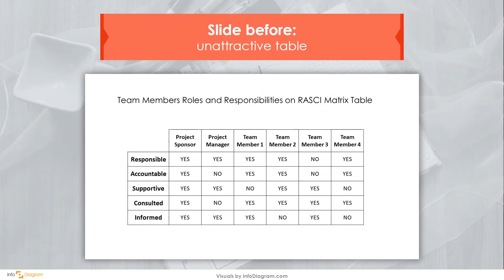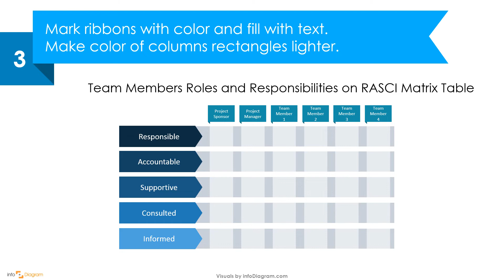How to Present TO-DO Checklist in PowerPoint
Creative Powerpoint Template Design – Let Infodiagram show you how to visualize TO-DO Checklists.